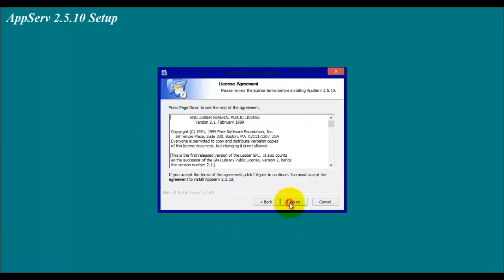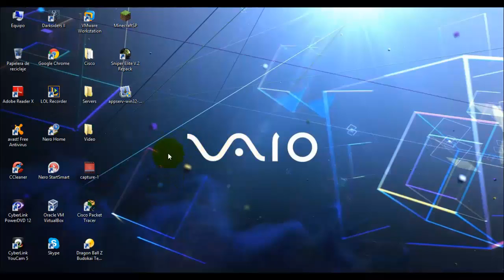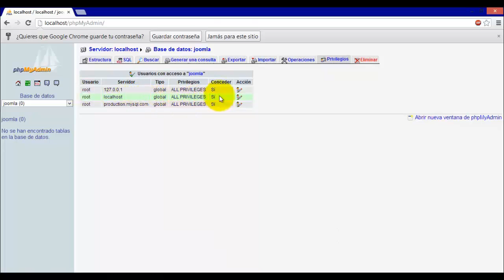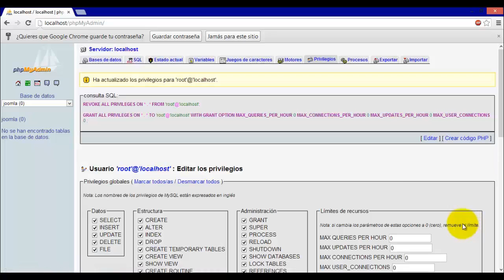Instalacion de Appserver 2.5.10 Windows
Link Appserver 2.5.10